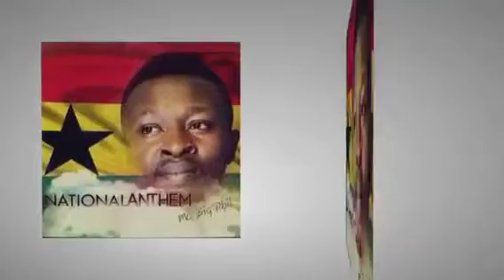MC BIG PHIL- WELCOME TO GHANA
Freedom And Justice is a Must.
HaunntedMusicGroup.